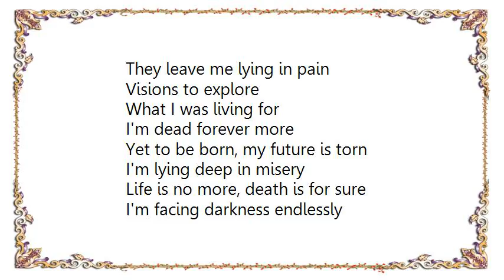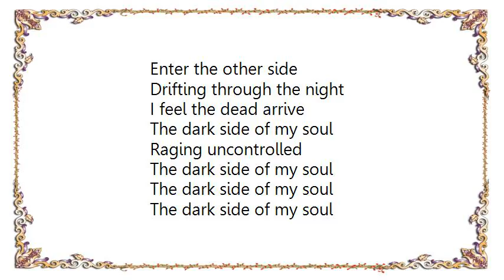Fleshcrawl - The Dark Side of My Soul Lyrics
[Lyrics Fleshcrawl - The Dark Side of My Soul]
Speaking through my mind
Staring through my eyes
My inner freedom dies

The dark side of my soul
No longer to control

Dark to the core echoing voices
The dead are calling my name
I'm dying inside just to break free
They leave me lying in pain

Visions to explore
What I was living for
I'm dead forever more

Yet to be born, my future is torn
I'm lying deep in misery
Life is no more, death is for sure
I'm facing darkness endlessly

Enter the other side
Drifting through the night
I feel the dead arrive

Raging uncontrolled